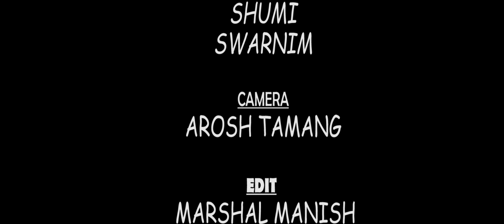LAJAYERA Cover MV Sujan Chapagain ||BTM Dance Crew || New Nepali Video 2021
Video Credits:
➤ Artists – Roshnee,Keshab,Bhumu,Shumi,Swarnim
➤ Camera – Arosh Tamang
➤Editor– Marshal Manish
➤Directin/Concept – Keshab Rajbanshi

Original Video Credits:

 ♪ Vocal | Music Composition
 Sujan Chapagain

 ♪ Lyrics
 Shailesh Giri

 ♪ Music Arrangement / Production
 Rikesh Gurung Key's

 ♪ Mixing/Mastering
 Kobid Bazra

 ♪ Arrange Supervisior
 Shardool Shrestha

 🎬️ Cast

 Sujan Chapagain

 Priya Limbu

 Milan Khatri

 Anu Kafle

Sarina Gurung

Shiva Thapa

Sujan Bhattarai  and Others

 🎬️ Lights
 Narayan Gurung
 Shyam Lama
 Pema Lama
 Nar Bahadur Thapa
 Bijen Shrestha

 🎬️ Runner
 Wangchuk SRP

 🎬️ MUA
 Binu Shahi

 🎬️ Stylish
 Uzu
Basant Budhathoki

 🎬️ Gaffer
 Dipendra Parshad Thapaliya ( Maaney)

 🎬️ Camera And Equipments
 Multimatte

 🎬️ Action Trainer
 Max Basnet

 🎬️ Art Director
 Sharad Raut Chetteri
 Suresh L Yonjang

 🎬️ Editor
 Chanas Pun Magar

 🎬️  DOP
 Abin Bho

 🎬️ Assitant Director
 Sandeep Shrestha

 🎬️ Production Managers
 Rojan Shrestha
 Ananta Poudel